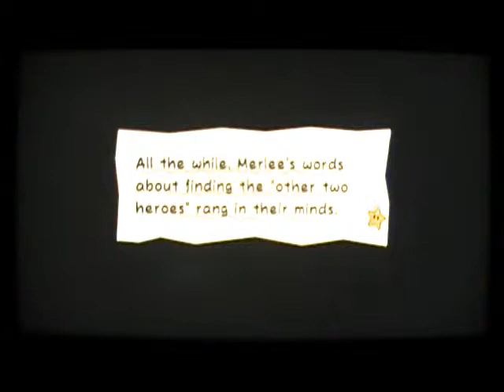Super Paper Mario--Chapter 3-1: When Geeks Attack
A strange world awaits us through the third door--a world made of pixels. It will be tough to find the Pure Heart, but as long as we have Tippi we should find it easily...

But then something horrible happens! Tippi is kidnapped! Now it's up to us to chase after her captor and save her... with a little help acquired along the way.